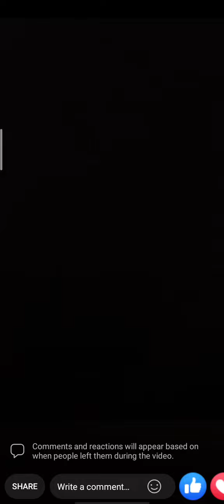Performing Tadhana on Stage - UDD